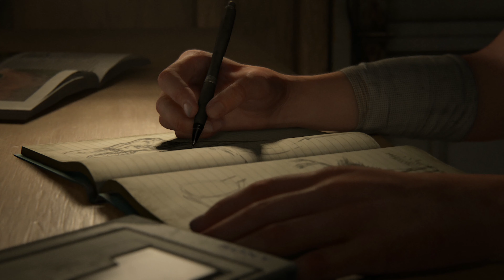The Last of Us Part 2 - Shadow Plays - Ep. 1 - It Begins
I've been playing The Last of us Part 2 Over on my Twitch channel since release day and recording the gameplay. Here's the first of that playthrough.

These will all be from my live stream so if you hear me make comments that are strange I'm most likely talking to my chat.

○○○○○○ PC SPECS ○○○○○○
► Intel I7 5820K 6 Core CPU
► Corsair Hydro H100i Pro Cooler
► Asus X99-A II Motherboard
► 32GB G.SKILL Ripjaws V @ 2400MHz
► MSI RTX 2080 Super Vid Card
► Samsung 1tb M.2 SSD
► Benq 28" 4K Monitor
► Benq 24" Monitor
► 2x LG 25" Ultrawide Monitors
► Logitech C920 Webcam
► Audio Technica AT2020USB Mic

► Amazon US